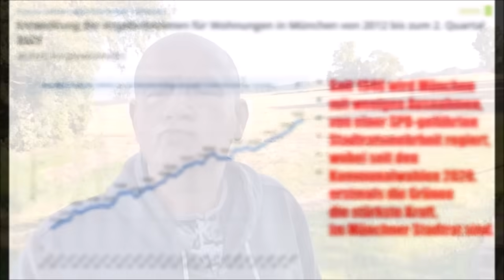UPS, JETZT KOMMEN SIE WIEDER MIT DER ALTEN LEIER 👍🏻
Aiwanger bleibt und die LinksRotGrüneWoke Bubble versucht das, was sie immer macht. Haltung zeigen und die Erinnerungskultur pflegen.
Das dumme ist nur, es will keiner mehr hören.